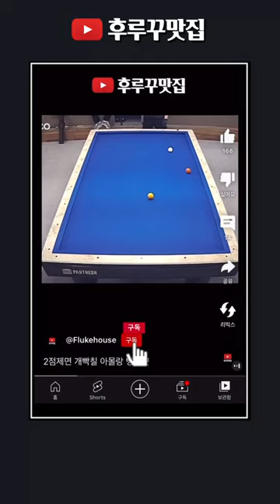들어갔는데 어째야쓰까요 [후루꾸 대환장 파티 128]